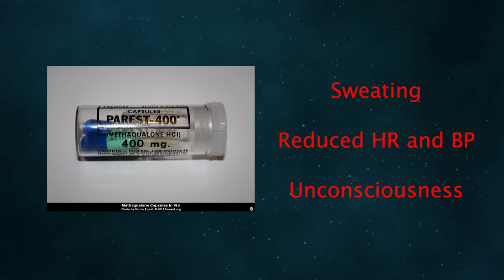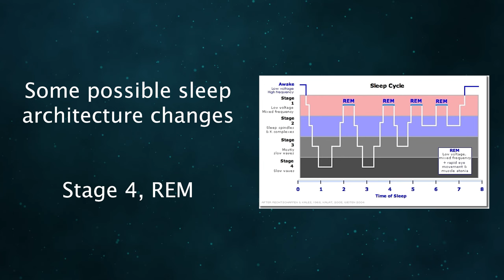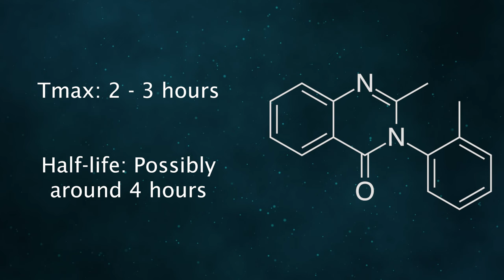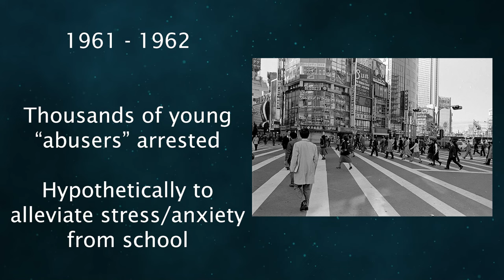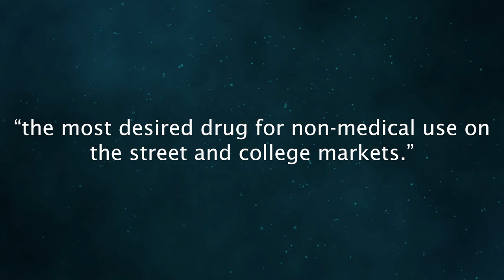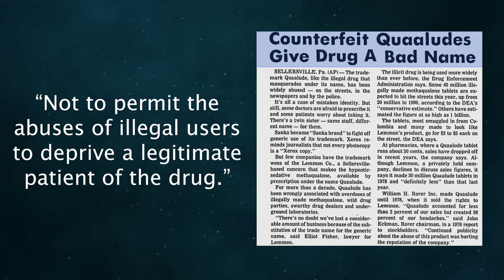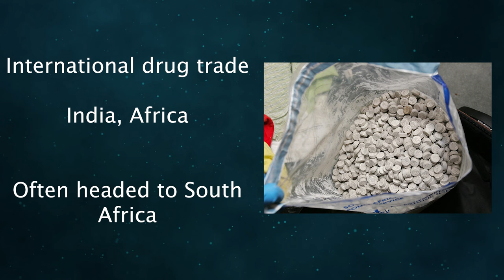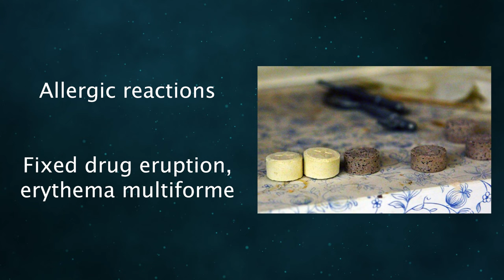Methaqualone (Quaalude): What You Need To Know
Methaqualone is a sedative that falls outside the benzodiazepine and barbiturate classes. It was once a popular pharmaceutical and recreational drug, but its current use is largely relegated to Africa, particularly South Africa.

Because it faced few restrictions when it first entered the market, the drug was widely prescribed and perceived as uniquely safe. We now know methaqualone can be used recreationally and can cause physical dependence.

A lot of lore exists around the effects. In reality, it's not a massively unique substance and it can be compared to barbiturates, ethanol, carisoprodol, and meprobamate.

Methaqualone = Quaalude; Mandrax; 2-methyl-3-(2-methylphenyl)-4(3H)-quinazolinone; Sopor; Metolquizolone; Metaqualon; Ortonal; Cateudyl; Melsomin; Melsedin; Parest

Timestamps

Effects & Timeline - 00:34

Pharmacology & Chemistry - 04:34

How It's Used - 06:20

History - 06:47

Legal Status - 19:22

Safety -  19:30

Bitcoin: 1HsjCYpBHKcVCaW4uKBraCGkc1LK8xoj1B

Thank you to my Patreon supporters: Glen Marshall, Laura Cornwell, RollSafe.org, Jonathon Dunn, Thomas Anaya, Ross Martin, Star Ape, michael hoogwater, Beau Jaco, Alexander Pavlenko, Lars Nilsson, Billy, Abdulaziz Al-Kuwari, Sam A., Reece hosford, Felix Wisniewski, Jarrod o'connell, Daniel X Moore, and David Kernell.